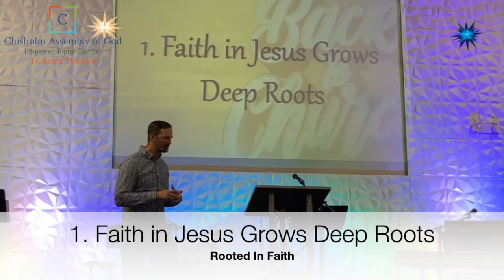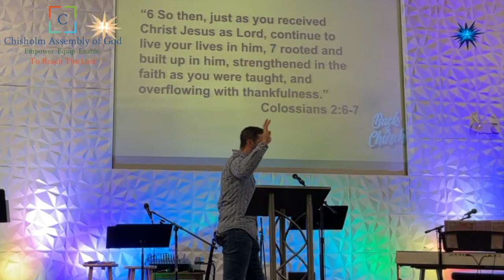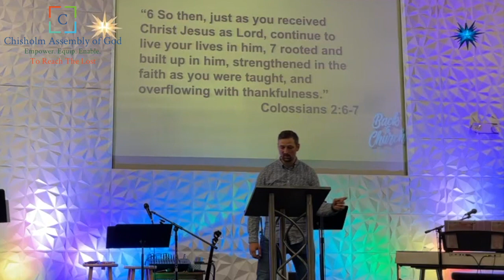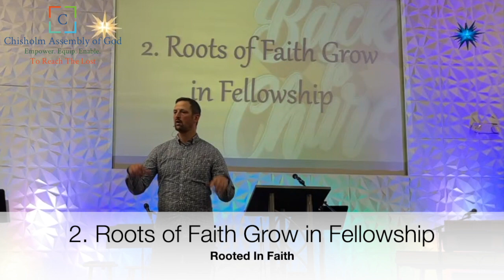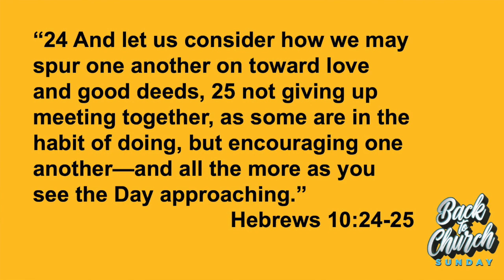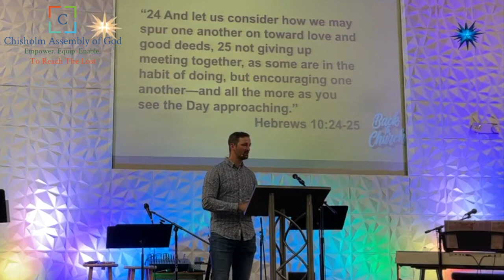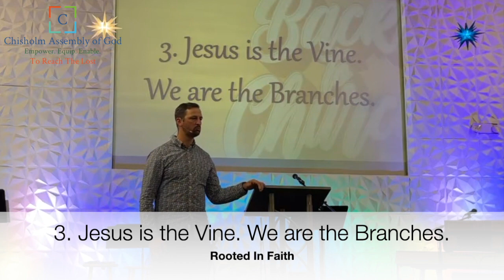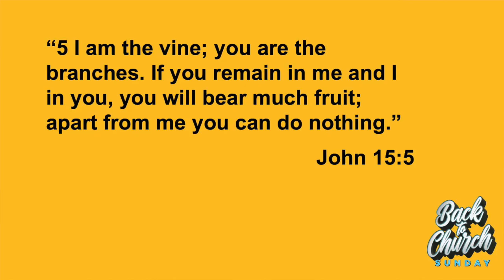Rooted In Faith (Back to Church Sunday 2023) September 17, 2023 Pastor Micah Reed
Pastor Micah shared a message for Back to Church Sunday called "Rooted In Faith" By looking at the teachings of Jesus and the Apostle Paul we get a clear understanding of the importance of having deep roots spiritually. A life built on Jesus overflows with purpose and meaning. The Bible compares this kind of connection to a vine with many branches. Here are the 3 main points from this week's message:

1. Faith in Jesus grows deep roots!
2. Roots of Faith grow in Fellowship (Community)
3. Jesus is the Vine. We are the Branches.

Bottom Line: Historically, God has used people who are deeply rooted in their faith to make a difference in the world.